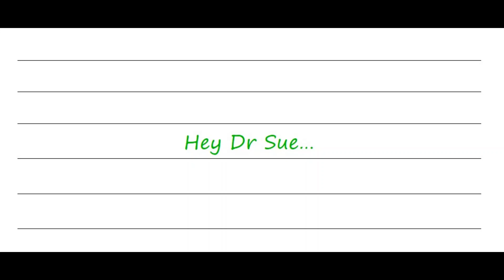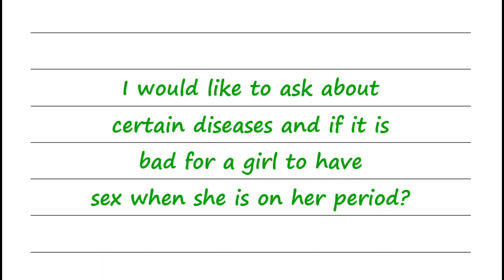Is It Bad For A Girl To Have Sex When She Is On Her Period?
Period sex isn’t good or bad, it’s really a matter of personal comfort, and maybe taking some extra steps to prep and clean up. And there may be some benefits to period sex you never thought of! Listen to find out more.